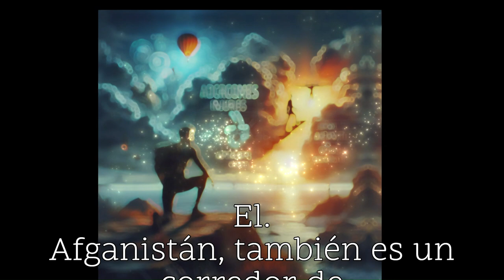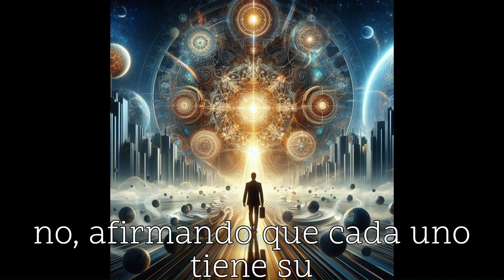"Imparable: La Mentalidad Invencible de David Goggins"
Descubre el poder mental que ha convertido a David Goggins en una leyenda viviente. En este video, exploramos cómo Goggins transformó su vida enfrentando el dolor y el sufrimiento con una fuerza mental indomable. Aprende las estrategias que utiliza para superar cualquier obstáculo y cómo puedes aplicar su mentalidad de acero en tu vida diaria. Prepárate para romper tus propios límites y convertirte en una versión imparable de ti mismo.